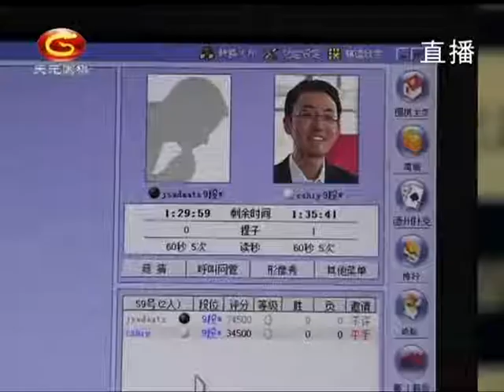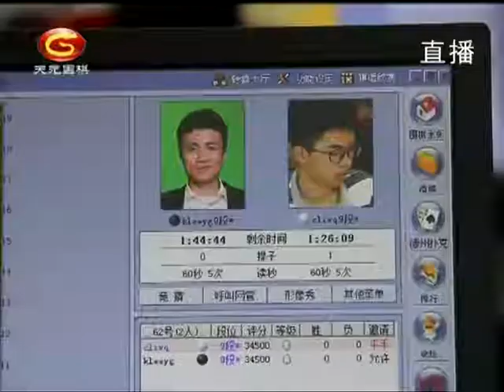20201027天元围棋赛事直播第25届三星杯32强战：廖元赫VS申真谞（丁烈、王祥云）